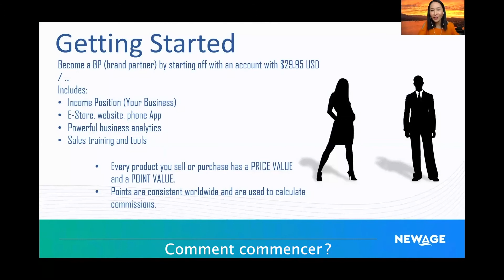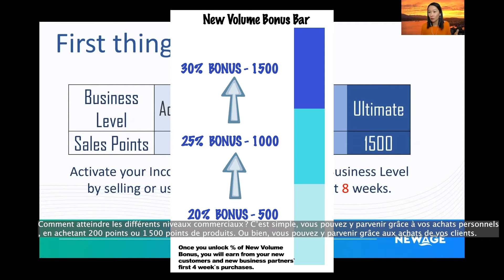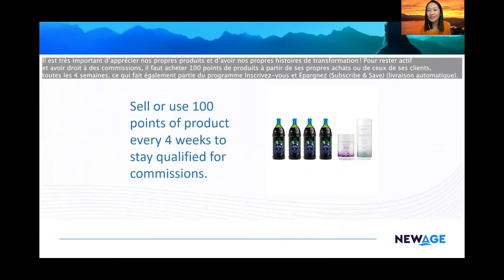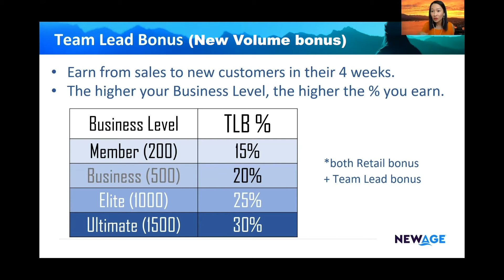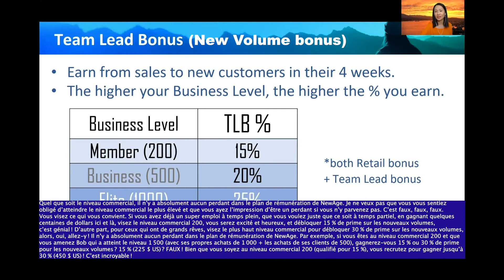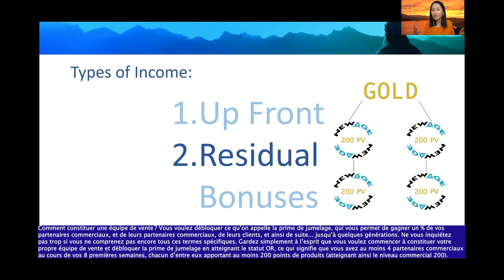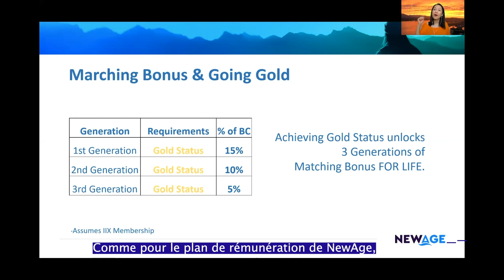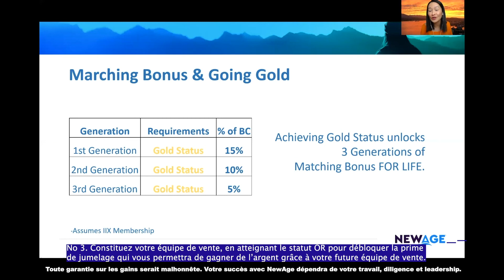(FR) Comp101 – How to kick start your business (15min)